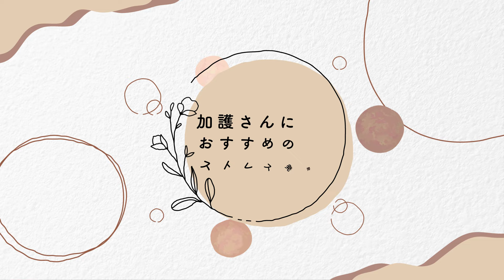【加護さん人生の転機！？】実はラッキーアイテムだった例のアレ💖MCさとう珠緒、鑑定師・白金金華（シロガネキンカ）、ゲスト・加護亜依(元モーニング娘。)💖3/4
電話占いピュアリがお送りするエンタメ番組です!!
８月のゲストは先月に引き続き元モーニング娘。の加護亜依さん✨
NGなしのぶっちゃけトークが繰り広げられます！

MCはピュアリのイメージキャラクターであるさとう珠緒さん！
豪華なゲストをお迎えしピュアリの鑑定師と共に番組を盛り上げます♪

今回ご出演の白金金華（シロガネキンカ）先生に占ってもらいたい方はこちら！
《今なら10分無料鑑定💞》

みなさまの恋や人生のヒントになりますように💖

00:16 仕事で騙された話
05:18 おすすめのストレス発散法
08:22 子供に暴露された恥ずかしい話
14:00 モー娘。時代にしていたセルフプロデュース
16:03 実はラッキーアイテムだった例のアレ
18:02 加護さんは極端な性格？

  【漫画】彼からの突然の別れ…しかし、○○で人生大逆転！
     💖あなたにも起こる奇跡の復縁ストーリーをお届け💖